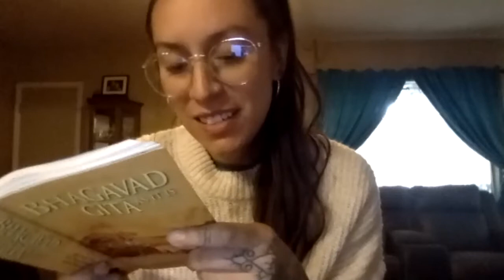BG 2.60 - 64